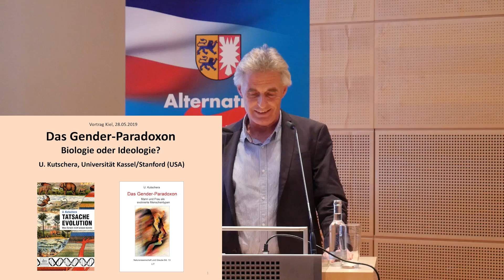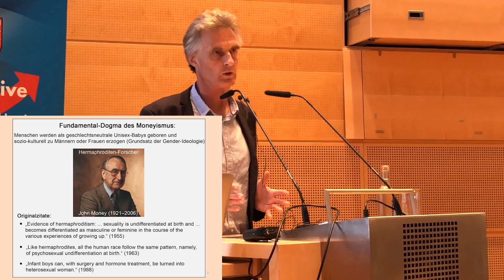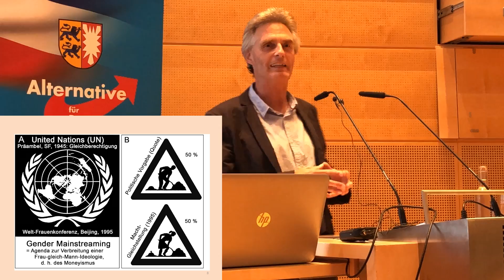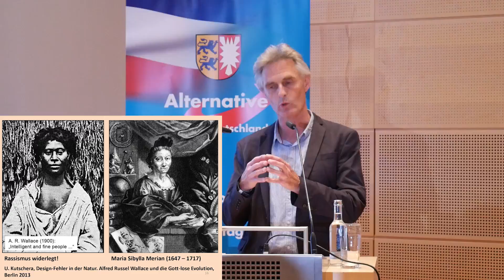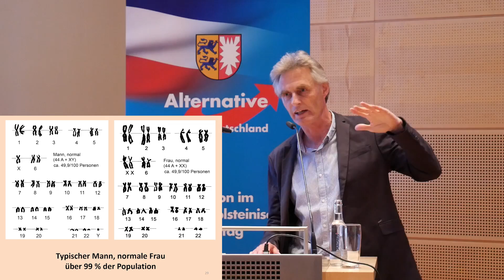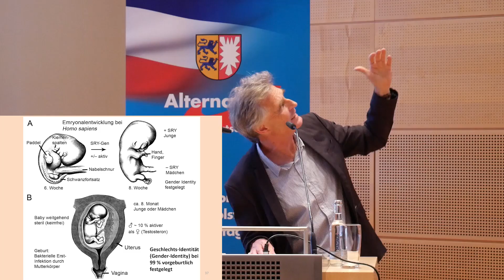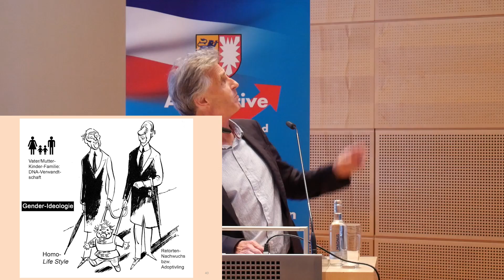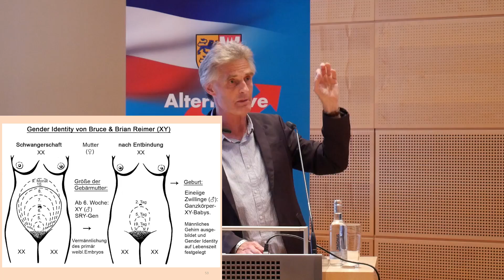Gender-Theorie und Gender Mainstreaming im Faktencheck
Der Evolutionsbiologe Prof. Dr. Ulrich Kutschera hat im Kieler Landeshaus die sogenannte ‚Gender-Theorie‘ und deren Umsetzung durch das von der Politik betriebene ‚Gender Mainstreaming‘ einer kritischen Analyse unterzogen.